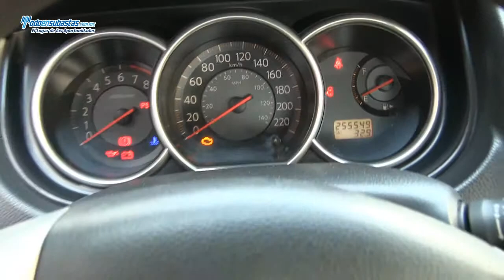Nissan / Tiida Sedán Custom A/A CD / 2008